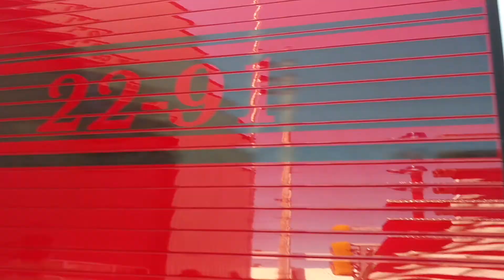New 22-91 walk around